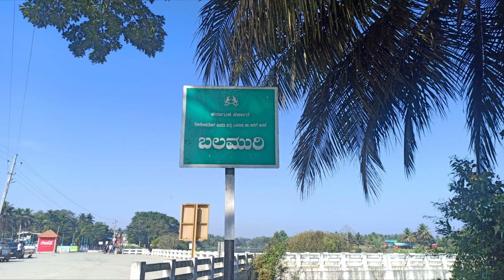Trip to Balmuri falls 🚐💃🕺🎶🌊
Hi viewers, This video is about enjoying the trip to Balmuri falls with cousins and their families. And this video shows beautiful view of Balmuri falls. Hope everyone will enjoy this awesome views of Balmuri falls and enjoyment we had while on the way to falls. Check out video for more details about Balmuri falls.